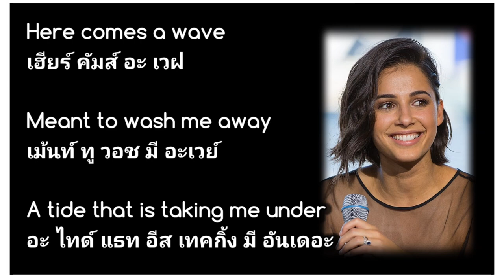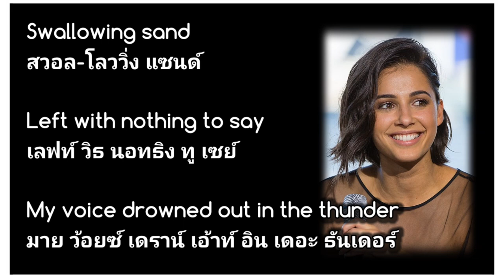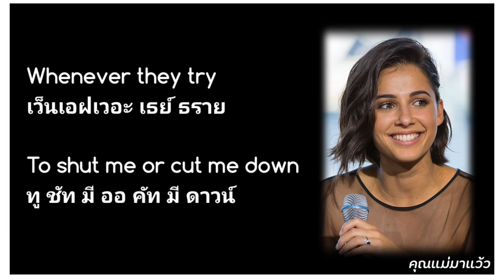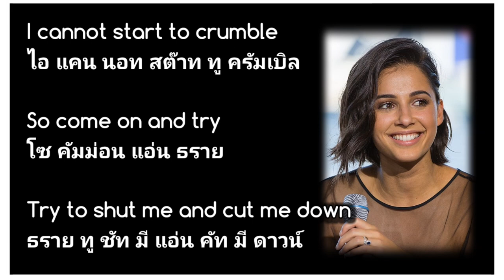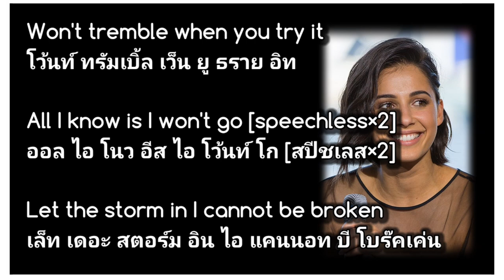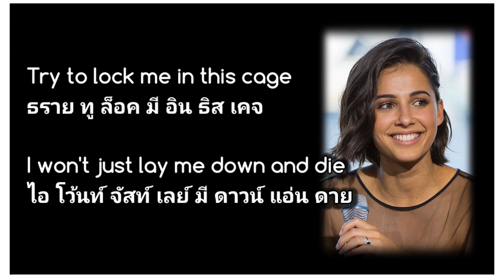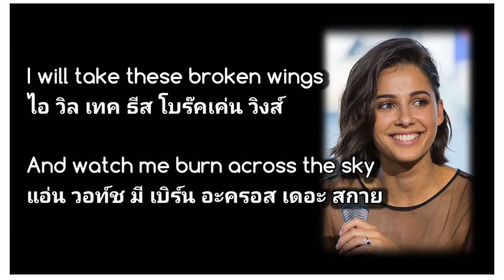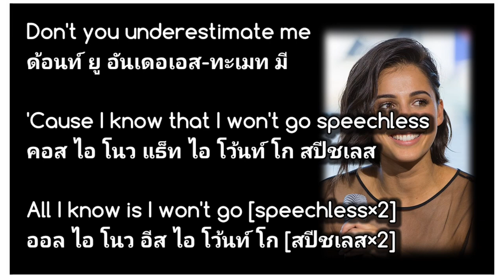เนื้อเพลงคำอ่านภาษาไทยเพลง Speechless [Naomi Scott]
ลองเข้ามาดูร้านค้าออนไลน์ของฉันใน